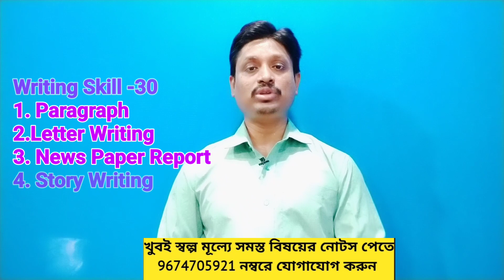সারা বছর পড়াশোনা করোনি ? ইংরেজি পাশ করার দূর্দান্ত কৌশল | রবীন্দ্র মুক্ত বিদ্যালয় মাধ্যমিক 2023